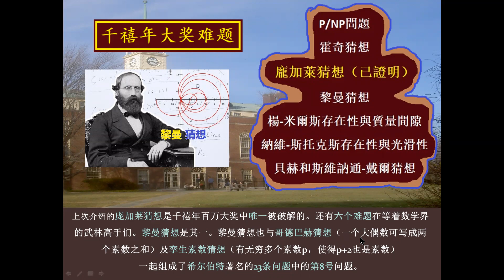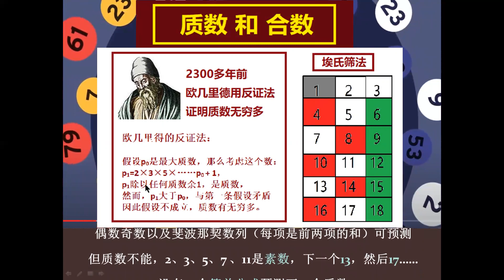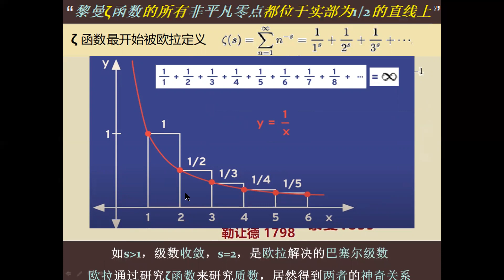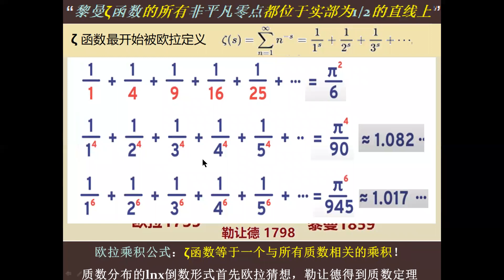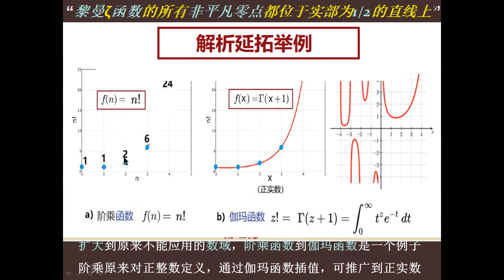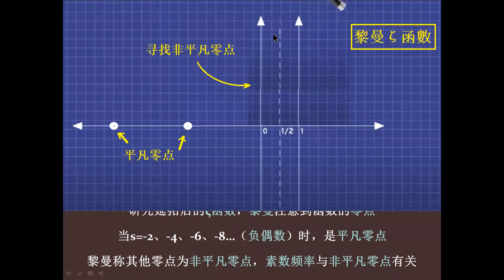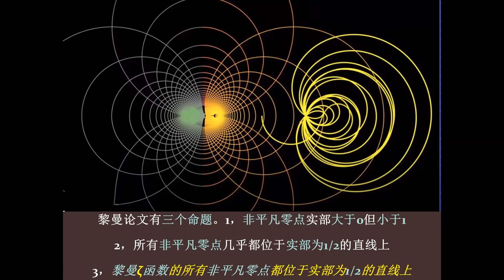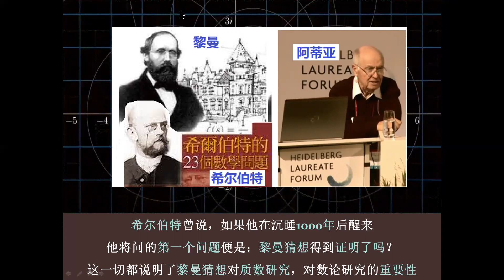数学大观园 黎曼猜想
如果你喜欢数学，一定要了解一下黎曼猜想……